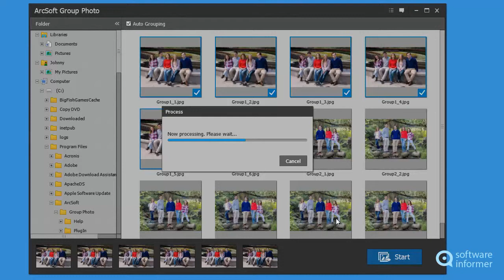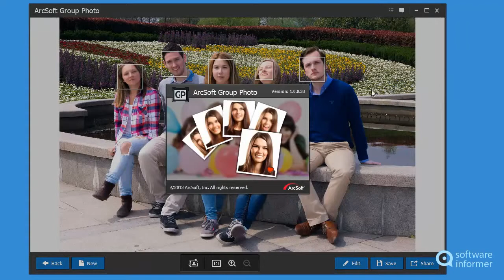ArcSoft Group Photo quick demo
ArcSoft Group Photo is a unique group photo editing application. ArcSoft Group Photo2 is developed by ArcSoft, Inc.. Read the full review of ArcSoft Group Photo